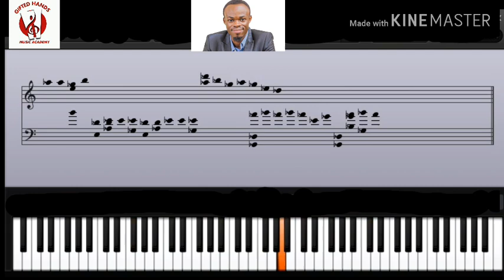MUST WATCH!! Rudiments in "More than Anything" by AGAPE FAMILY . Ato Keys)